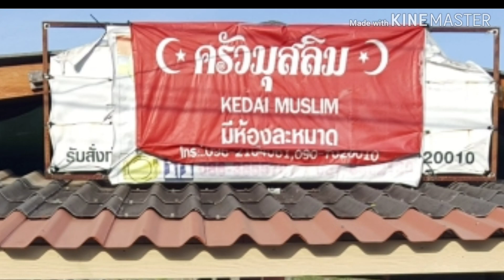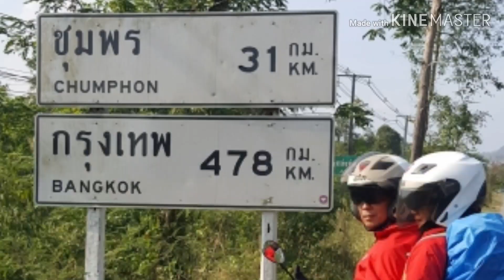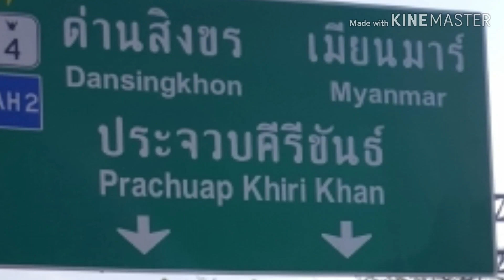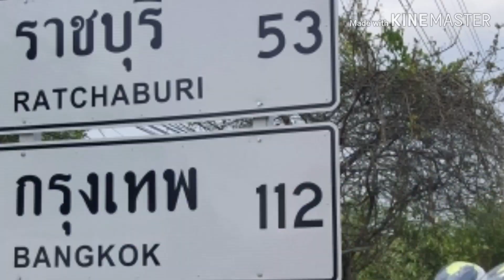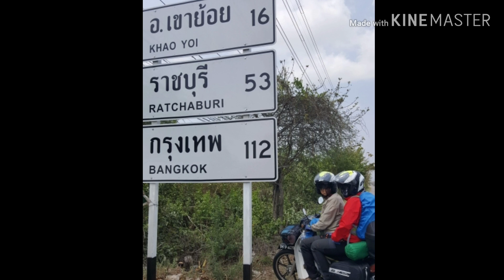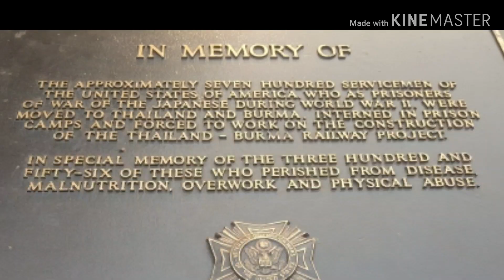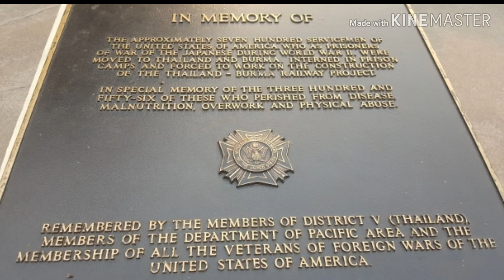Thailand Adventure With EX5 100cc Part 2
Phatthalung to Kanchanaburi Me and My Wife Enjoy Adventure with Small Motorcycle